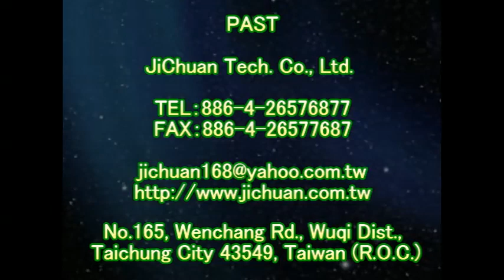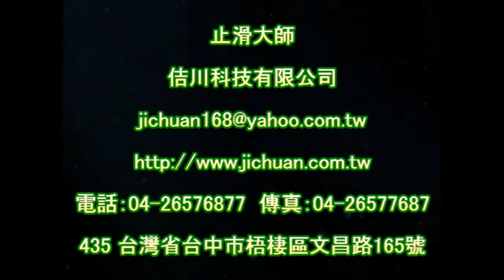1188 餐廳 入口斜坡 中硬度磁磚 仿板岩地面防滑施工工程 影片